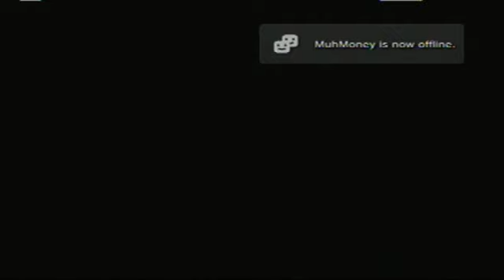SSFIV Ranked Battles 17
Ranked SSFIV matches from today (9/17/10)!